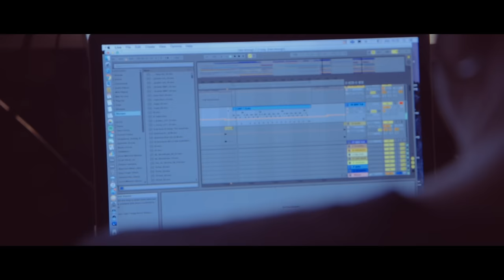Highasakite - Out of Order (Official Music Video)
Video by Jørgen Nordby

Lyrics:
I’m on a highway nobody knows
I am inoperable, out of commission
I’m lost on a highway and losing hope
I am a runaway child, I’m out of order

I can’t help thinking he's dancing alone
I’m hopelessly hoping he’s lost on his own
Wherever he’s gone, that’s where I’ll go
And I’ll commit murder to keep him warm.

Ain’t nobody,
Got nothing but my wild heart,

And I will bring my baby home.

I’m in his doorway, but he’s not there
I try to whisper his name like a broken prayer
I’m at a payphone, waiting on hold

I find myself wishing he’d just let me know

Ain’t nobody,

And nobody knows my name.